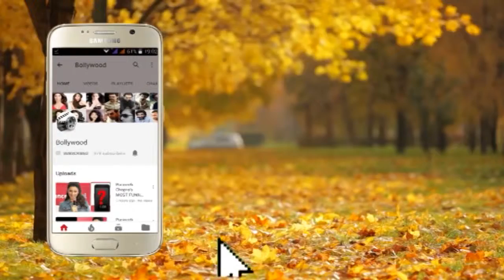Ananya Pandey spending time with neighbourhood Kids